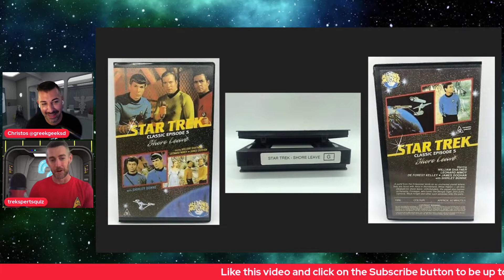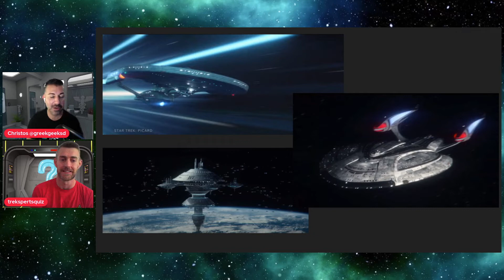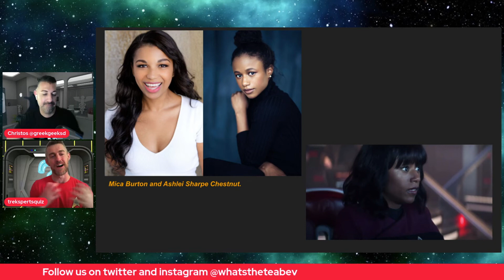Episode 004: NYCC Star Trek Picard Panel coverage, with guest host Davey Willlett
What's the Tea Bev?  Watch as I'm joined by guest Davey Willett.  We'll talk about our favorites, and jump into the news of the week which includes the Star Trek NYCC panel!  We talk about about that second Picard Season 3 teaser trailer!!